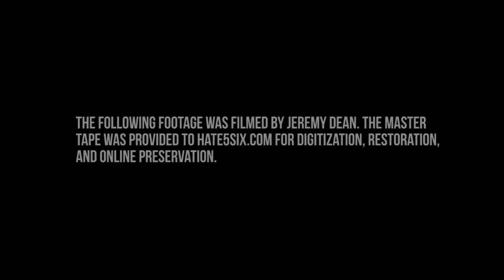[hate5six] Quicksand - June 28, 1990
Quicksand at Unisound in Reading, PA on 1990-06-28